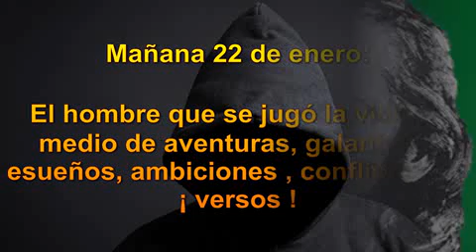Tiradentes, al final fue mártir de sus sueños